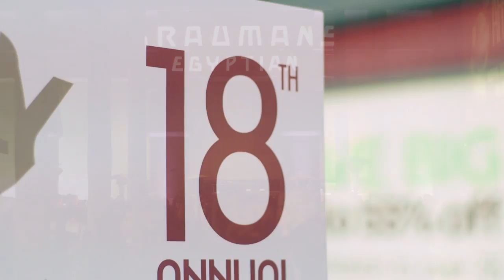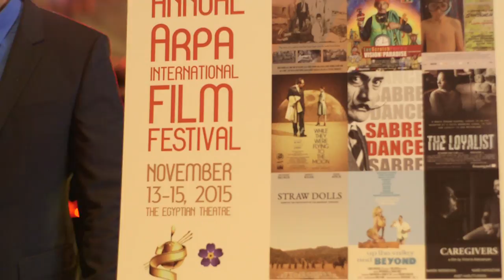Mary Apick exclusive interview at Arpa Film Festival 2015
Exclusive red carpet interview with actress Mary Apick (STRAW DOLLS) at the 18th Arpa International Film Festival 2015.